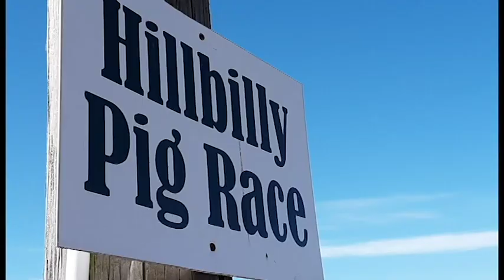Beggs Family Farm